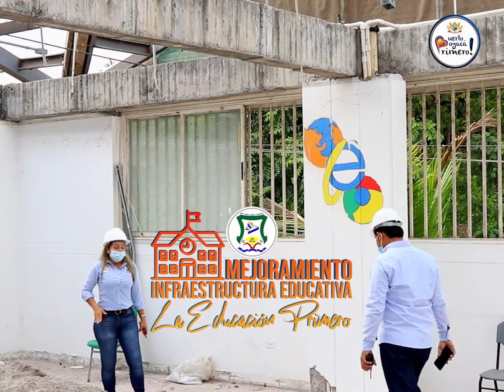Mejoramiento Infraestructura Educativa Jhon F. Kennedy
Estamos trabajando para que la Institución Educativa John F. Kennedy renueve su infraestructura y así pueda brindar mejores condiciones a la comunidad estudiantil puertoboyacense.

🤗El profesor José Calixto Fonseca Cano, docente en Puerto Boyacá desde 1980 y rector de la I.E. Jhon F. Kennedy desde el 2007 hasta el 2021 envía un emotivo mensaje a todos los puertoboyacenses ¡No te lo pierdas!